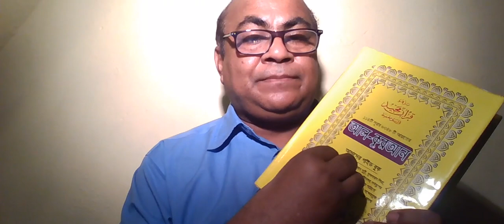ঈসা নবী কিয়ামতের পূর্বে মোহাম্মদ নবীর উম্মত হয়ে দুনিয়াতে আসবেন এটি কি ভূয়া মতবাদ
বাংলাদেশী সেবা পার্টির কাছে জিজ্ঞাসা হল কুরআন সহীহ হাদিস মানার জন্য কি আদেশ দেয়,,,,,,,
বাংলাদেশী সেবা পার্টির মুসলিমরা সব সময় আহসানুল হাদিস মেনে চলে।
 আসুন কোরআন থেকে জেনে নেই
কোরআন বলছে

(৩৯/২২)    আল্লহ্ যার বুক ইসলামের জন্য খুলে দিয়েছেন, সে-ই তো তার রবের পক্ষ থেকে আলোর পথেই রয়েছে। সুতরাং তারা ধ্বংস হোক, যাদের অন্তর আল্লহ্ তা'আলার কুরআনের জন্য সাড়া দেয় না। ওরাই তো সেই দল, যারা সুস্পষ্ট গোমরাহির মধ্যে রয়েছে।

(৩৯/২৩)    আল্লহ্ তা'আলাই তো সর্বোত্তম হাদিস নাজিল করেছেন, একটি লিখিত কিতাব আকারে। যাতে পরস্পর মিল রয়েছে আর যা বার বার পুনরাবৃত্তি করা হয়। যাতে তাদের শরীর কেঁপে উঠে, যারা নিজেদের রবকে সমীহ করে থাকে। তাদের দেহ মন আল্লহ্ তা'আলার কুরআনের দিকে আকৃষ্ট হয়। এই তো আল্লহ্ তা'আলার হিদায়াত, যে খুশী এর মারফত হিদায়াত হাসিল করুক। আল্লহ্ থেকে যে গোমরাহ হবে তার জন্যে পথ দেখানোর মতো কেউ যে নেই।

(৩৯/২৪)    আর যে ব্যক্তি নিজ চেহারাকে কিয়ামতের দিন কঠিন আজাবের ঢাল বানিয়ে নিবে, এমন জালিমগুলোকেই তো বলা হবে, এখন তোমরা চেখে নাও, যা কিছু তোমরা কামাই করেছিলে।

নোট,
এ আদেশ ইবলিশ শয়তান নাস্তিক এবং মুরতাদ বাঙালিরা মানে না।